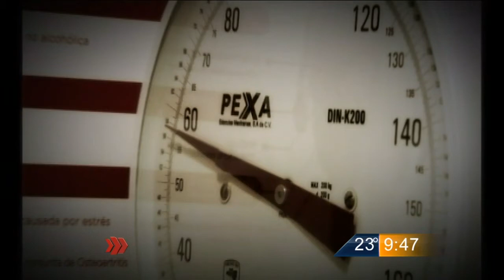Las Noticias - Obesidad: grave problema de salud pública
Un 73 por ciento de las mujeres de más de 20 años tienen sobre peso o tienen obesidad en este país